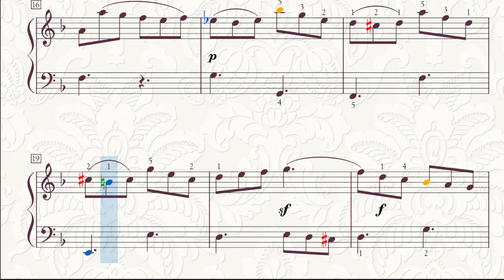Gigue in D minor Sonata 29, Mvmt 2 & 2 by José António Carlos de Seixas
José António Carlos de Seixas was a pre-eminent Portuguese composer of the 18th century. An accomplished virtuoso of both the organ and the harpsichord, Seixas succeeded his father as the organist for Coimbra Cathedral at the age of fourteen.